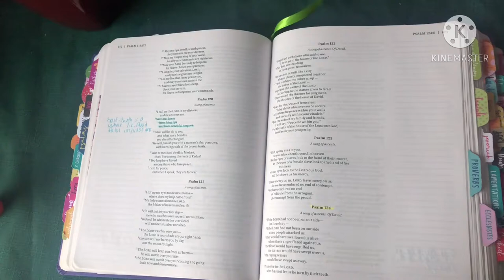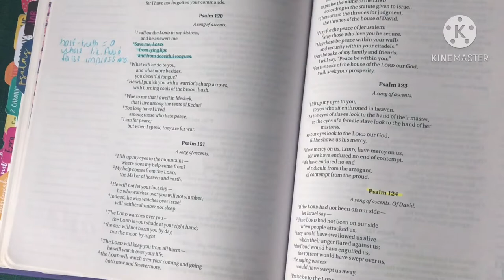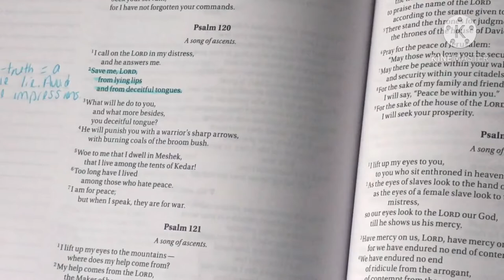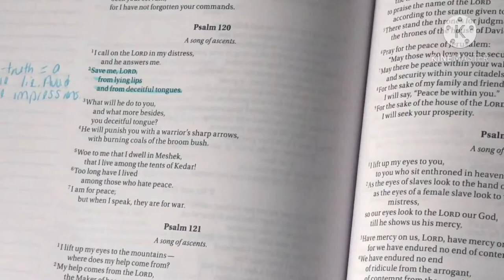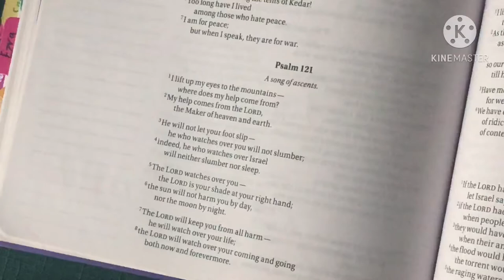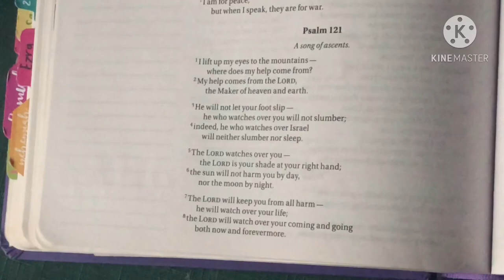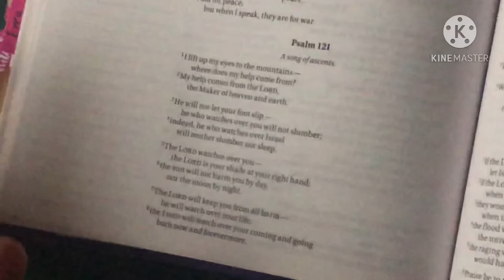Bible + Tea 7